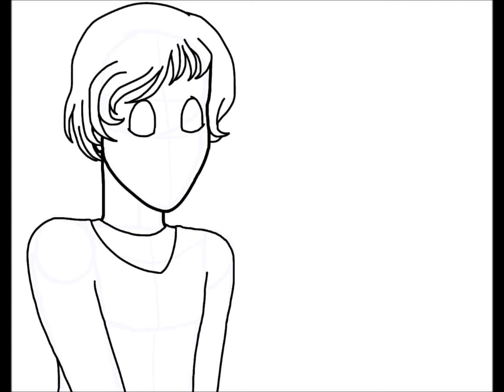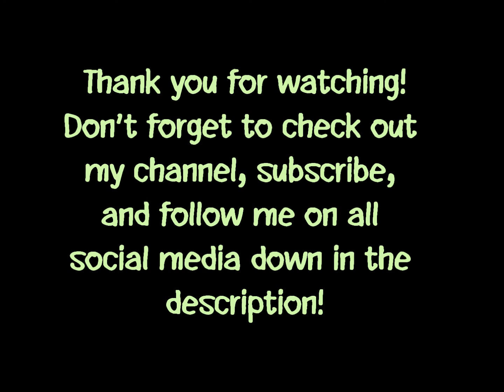Paige Hebert's Art Transformations: Can You Tell Us Apart (Episode 12)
I made this digital art of identical twin brothers and it has been a really long time since I've drawn an artwork of a pair of twin siblings. I want to thank Scribblenought from DeviantART for naming these boys, which are Devon (left) and Evan (right).
If you want to buy any of my prints, then here are the two areas you can chose from: